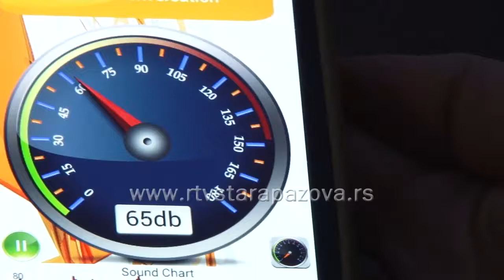Merenje nivoa buke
Program monitoringa  buke i vazduha u Staroj Pazovi se sistematski prati od juna ove godine i prvi rezultati pokazuju, da je nivo buke u proseku viši za 10 odsto od dozvoljenog, dok je zagađenost u dozvoljenim granicama.